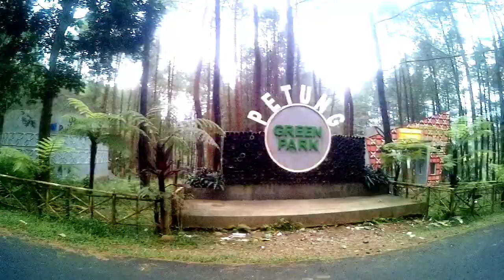MENIKMATI GULA AREN JAHE DI PETUNGKRIYONO